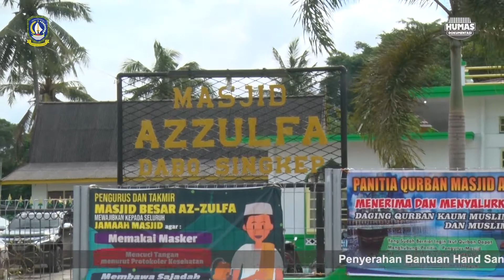Plt Gubernur H. Isdianto Penyerahan Bantuan Di Mesjid Azzulfa, Kabupaten Lingga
Plt. Gubernur Kepulauan Riau H. Isdianto mengatakan dalam memajukan suatu bangsa selain pembangunan fisik, pembangunan mental dan spritual sejati memiliki peran yang tidak kalah penting. Terutama dalam menciptakan generasi muda agar dapat berkembang menjadi manusia yang beriman dan bertaqwa kepada Allah SWT, berakhlak mulia, sehat, berilmu, cakap, kreatif, mandiri dan menjadi masyarakat yang bertanggung jawab.

"Terimakasih saya ucapkan kepada para Guru TPQ dan MDT atas peran pentingnya dalam pembinaan dan pengembangan pendidikan Agama Islam bagi pembinaan karater generasi muda di Kepulauan Riau," kata Isdianto saat memberikan sambutan pada acara Penyerahan Bantuan Insentif Mubalig (Guru TPQ/MDT), Penyuluh Agama Islam Non PNS dan Imam Hafidz Quran 10, 20, 30 Juz dan Penyerahan Bantuan Hand Sanitizer dan Masker kepada Rumah Ibadah dalam Rangka Percepatan Penganganan Covid-19 di Masjid Al Zulfa Dabo, Ahad (21/06/2020).

Hadir pada kesempatan ini Bupati Lingga Alias Wello, Wakil Bupati Lingga M. Nizar, Sekretaris Daerah Provinsi Kepri H.TS. Arif Fadillah, FKPD Kabupayen Lingga, Kepala Dinas Kesehatan Tjetjep Yudiana, Kepala Dinas PMD dan Catatan Sipil Provinsi Kepri Sardison, Kepala BPBD Provinsi Kepri Budiarto, Tenaga Ahli Gubernur H. Saidul Khudri dan H. Herizal Hood serta sejumlah Tokoh Masyarakat Kabupayen Lingga.

Mengingat penting peran mereka tersebut menurut Isdianto maka perlu menjadi perhatian serius Pemerintah Provinsi Kepulauan Riau dalam upayanya  meningkatkan motivasi guru TPQ/MDT, penyuluh dan imam tersebut. Adapun bentuk perhatian dari Pemerintah adalah dalam bentuk pemberian insentif yang dilakukan pada hari ini